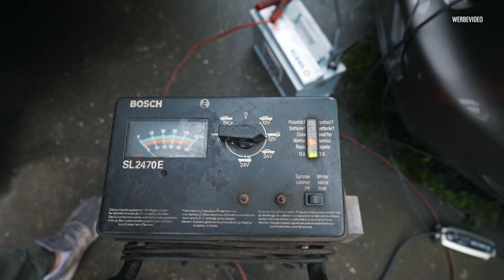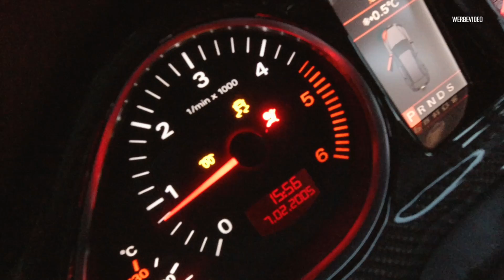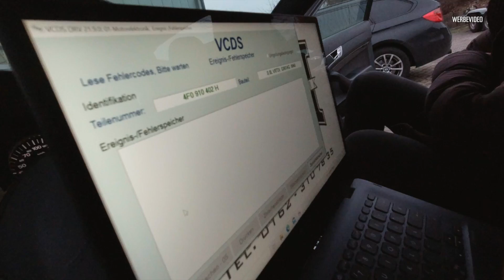Kaufen oder nicht? Alltagsdiesel mit 90.000€ Umbau! I RD48